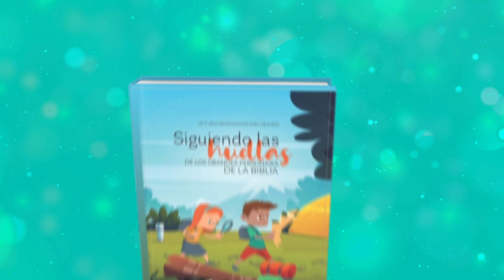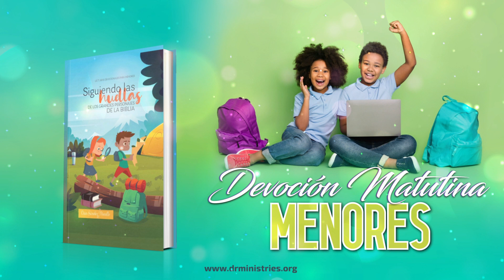Devoción Matutina Para Menores - 08 de Agosto del 2023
08 DE AGOSTO
LA REINA DE SABÁ

«Todo el mundo quería verlo y escuchar la sabiduría que Dios le había dado» (1 Reyes 10: 24).

La juventud, la riqueza, la sabiduría y la influencia que tenía Salomón como rey de Israel le concedió muchas oportunidades de testificar a favor de los ciudadanos, podía conocer y estar en contacto con muchas personas que compartían cualidades a las suyas. Siempre será importante reconocer a Dios como el dador de cualquiera de estas cualidades que puedas tener.
Que la gente viajara de lejos solo con el propósito de conocerlo, nos dice mucho de su sabiduría. Sin duda, en esa etapa de su vida era inspirador escucharlo. Una de las personas que lo visitó fue la reina de Sabá. Este lugar se encontraba al suroeste de Arabia, era una nación rica y civilizada, de tal manera que la reina le llevó a Salomón especias, piedras preciosas y ciento veinte talentos de oro, lo que equivale a cuatro toneladas y media (vers. 10).
La reina quedó asombrada y admitió que todo lo que le habían contado no era ni la mitad de lo que ahora ella misma había visto. Salomón le dio un tour por su palacio y por el templo. Los versículos 4 y 5 afirman: «Al ver la reina de Sabá la sabiduría de Salomón, y el palacio que había construido, los manjares de su mesa, los lugares que ocupaban sus oficiales, el porte y la ropa de sus criados, sus coperos, y los holocaustos que ofrecía en el templo, se quedó tan asombrada». Es decir, a la reina no solo le maravilló la riqueza y la sabiduría del rey, sino también lo que comían, el orden y la organización de los oficiales; cómo vestían los que ahí laboraban y cómo adoraba el rey en el templo.
Estos elementos nos enseñan mucho, pues el asunto no es solo tener riqueza, sino cómo la usas, cómo te comportas, cómo te vistes, qué comes y cómo adoras a Dios. Tú también puedes testificar como Salomón en estas mismas facetas. Curiosamente, Jesús se refirió a la reina de Sabá (Mateo 12:42) que estuvo dispuesta a viajar 2400 km para conocer a Salomón; en cambio, los judíos, que estaba conviviendo con el Hijo de Dios, se negaban a buscarlo a pesar de su proximidad. Además, Jesús afirmó: «Lo que aquí hay es mayor que Salomón». En efecto, cada vez que abrimos la Biblia para escuchar la voz de Dios, podemos estar seguros de que su sabiduría supera a la de cualquier persona, incluso a la de Salomón.